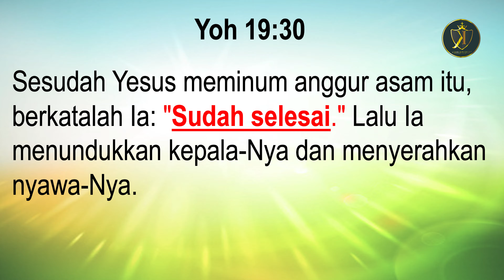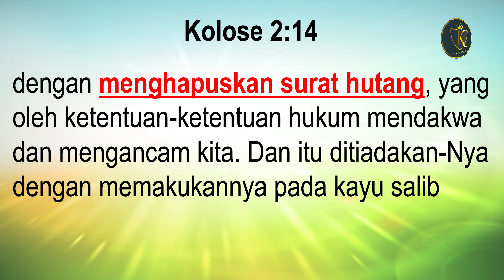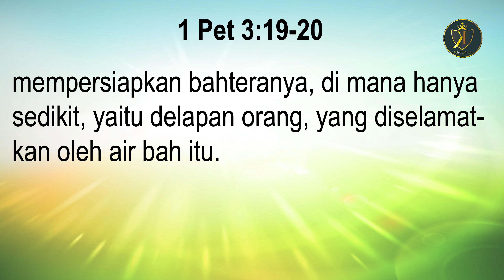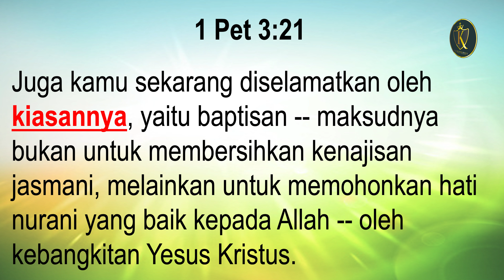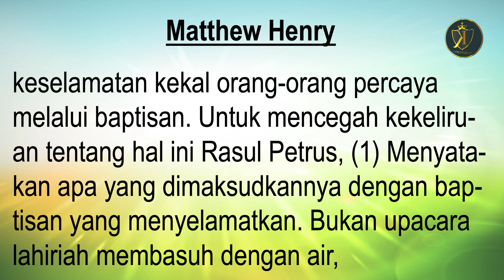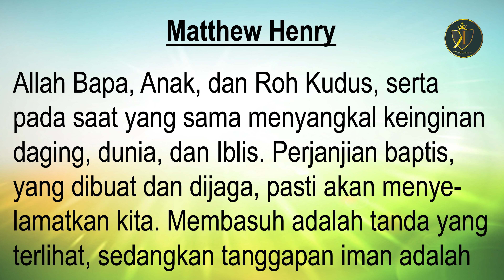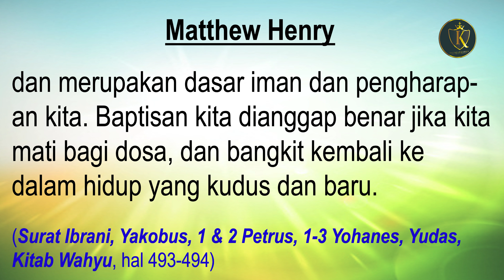PDT.ESRA SORU : SURAT HUTANG SUDAH SELESAI DI ATAS SALIB ?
Ajukan pertanyaan anda seputar imam Kristen di : 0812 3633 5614 dan ikuti jawabannya di acara “ESRA SORU MENJAWAB”, setiap Selasa, Pukul 17.00 WIB, 18.00 WITA, 19.00 WIT.